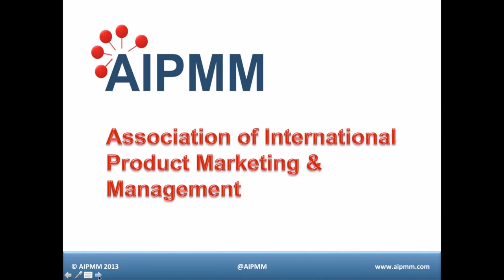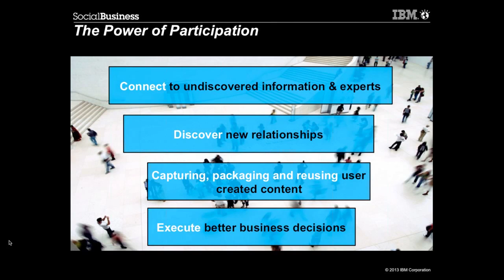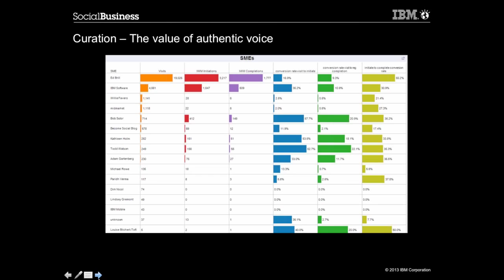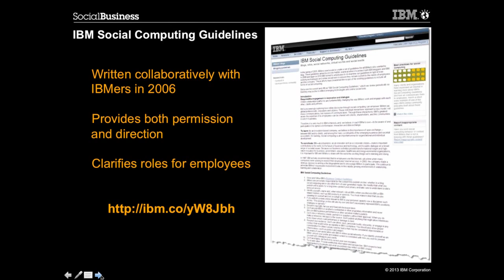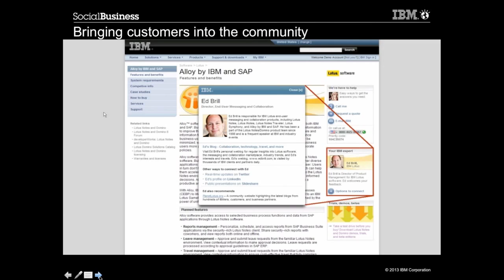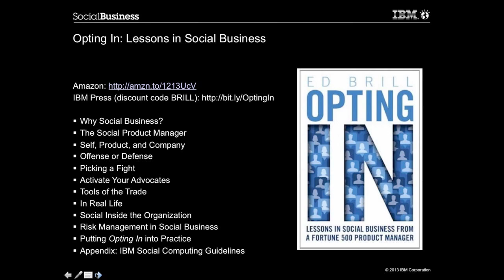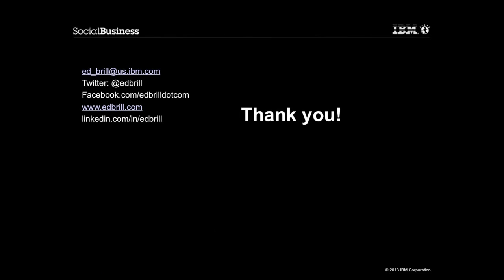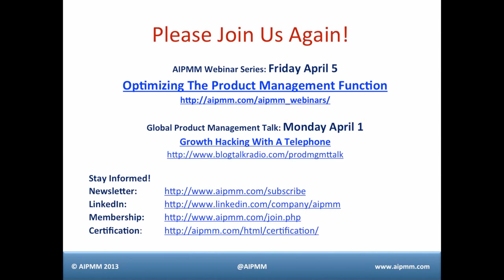AIPMM Webcast: Becoming the Social Product Manager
IBM executive Ed Brill discusses IBM's social business journey, inserting social into business processes and connecting people with people to deliver faster innovation, better responsiveness, and increased customer satisfaction.

Ed Brill is Director, Social Business and Collaboration Solutions, IBM.  Brill is responsible for the product and market strategy for IBM's messaging, collaboration, communications, and productivity products, including Lotus Notes and Domino, IBM SmartCloud Notes, IBM Sametime, Lotus Symphony, IBM Docs, and other related social business solutions. Brill's focus is on extending and growing the success of these solutions through customer engagement, partner ecosystem development, and harnessing the breadth and depth of the IBM organization.

Ed Brill is the author of the IBM Press book, "Opting In: Lessons in Social Business from a Fortune 500 Product Manager", published in January, 2013.

Moderated by Cindy F. Solomon, CPM, CPMM
Founder, Global Product Management Talk @ProdMgmtTalk